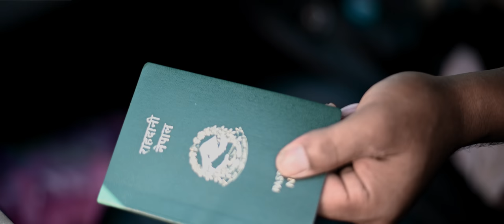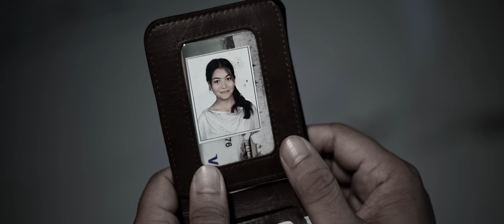TUHAR BIN- |DR Chaudhary| Annu Chaudhary |Ft.Naresh Chaudhary| Madhu Chaudhary |New Tharu song 2022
TOHAR BIN new tharu song is all about sacrifice for happiness of family.
we have tried some innovative on this video hope u all like it. video is all about compelled of father towards his child.

New Tharu  Video Song 2022/2079 TOHAR BIN Only on SEBIL ENTERTAINMENT' official YouTube channel.

!...Unauthorized downloading and uploading on YouTube channels is Strictly Prohibited And will attract punitive measures from Nepal.

AUDIO CREDIT
♪♪SONG :
TOHAR BIN

♪♪VOCAL:
DR CHAUDHARY/ ANNU CHAUDHARY

♪♪LYRICS/MUSIC:
ROSHAN RATGAINYA

♪♪ARRANGE:
GANESH CHAUDHARY

♪♪MIXING:
CHANDRA CHAUDHARY

♪♪STUDIO:
ACOUSTIC NEPAL RECORDING STUDIO (KTM).

VIDEO CREDIT
🎬️CAST:
NARESH CHAUDHARY/MADHU CHAUDHARY

🎬️CHILD ARTIST:
PARNISHA CHAUDHARY

🎬️CAMERA/EDIT/COLOR/DRONE:
RAMU CHAUDHARY(RKC DIGITAL)

🎬️CAMERA ASSIST:
SHANKAR CHAUDHARY

🎬️PRODUCTION MANGER
YAM CHAUDHARY

🎬️SCRIPT/DIRECTION:
SURAJDEV KUSUMYA

🎬️ASSIST/DIRECTION
MADAN KHADKA

🎬️MUA
AMRATA CHAUDHARY(AC)

🎬️POST-PRODUCTION:
RKC DIGITAL

🎬️SPECIAL THANKS
KAMALA PATI CHAUDHARY(RAPTI GAUPALIKA ADHAKSHYA)
HIRDAY NARAYAN  CHAUDHARY(SHARSWATI YOUBA CLUB)
SUNITA  CHAUDHARY
SULOCHNA CHAUDHARY
REKHA  CHAUDHARY
SUNITA  CHAUDHARY
AMBIKA  CHAUDHARY
SURYA NARAYAN  CHAUDHARY
SHANI RAM  CHAUDHARY
NABIN  CHAUDHARY
HOTEL PAUWA

     © & P I SEBIL ENTERTAINMENT